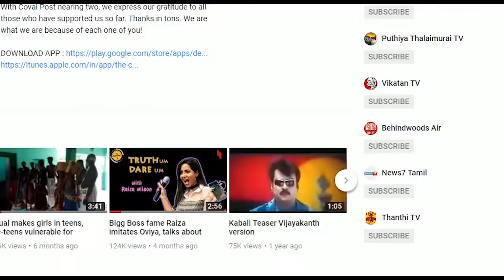Heavy rain accompanied by strong winds in Coonoor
Coonoor and surrounding areas in Nilgiris district was lashed by rains and strong winds last night. Trees and electric poles were uprooted causing power outages. The Highways department is working on clearing the trees and the police have advised the public to refrain from parking their vehicles under the trees.